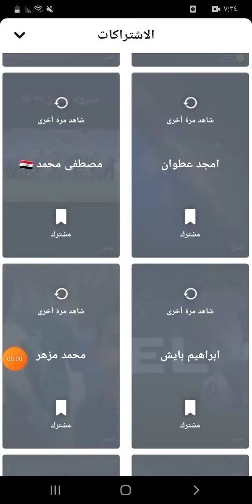سناب امجد عطوان واحتفالات اللاعبين في الفوز اثناء العودة الى الفندق ❤️😘🔥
لا يفوتكم المقطع 🔥🔥🔥